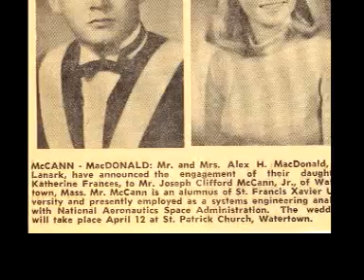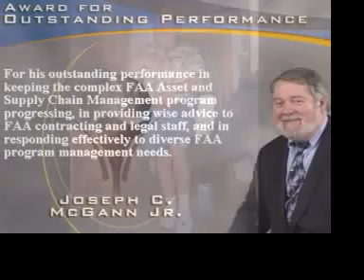Mom & Dad Anniversary 2007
Mom Dad Anniversary